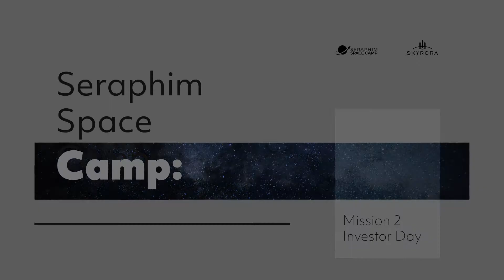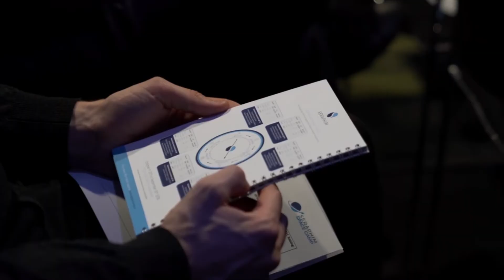Skyrora LTD at Seraphim Space Camp: Mission 2 Investor Day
Seraphim Space Camp is an intensive nine week programme split between on-site and remote workshops, 1-on-1s, keynotes and fireside chats. Companies were able to interact with the entire Space Camp ecosystem throughout. We work closely with the teams to provide business and commercial advice, individual coaching and mentoring opportunities, co-working space, access to the alumni network and on-site visits to our major partners.